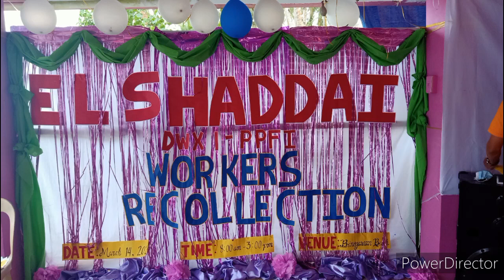NORTH DISTRICT WORKERS RECOLLECTION